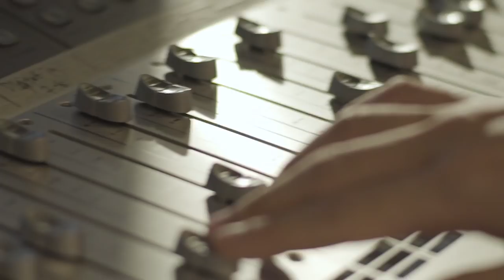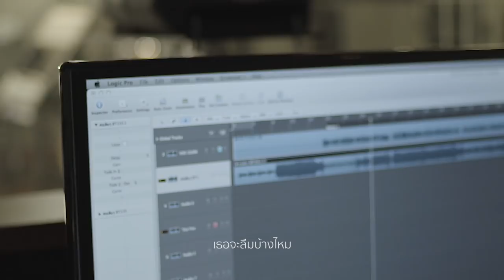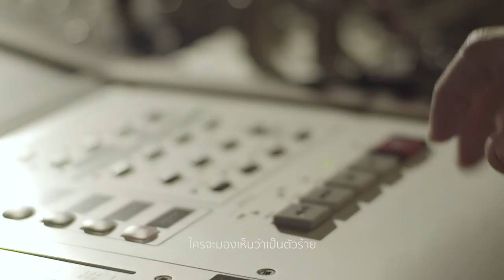คนเดิมๆ - เต๋า สมชาย [Official MV]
"คนเดิมๆ" ซิงเกิ้ลเพลงจาก "เต๋า สมชาย เข็มกลัด" คนเดิมคนนี้
          มากกว่าเซอร์ไพรส์ คือการได้เห็น "เต๋า สมชาย เข็มกลัด" จับไมค์ร้องเพลงอีกครั้ง ถือเป็นการหวนคืนสู่เส้นทางดนตรีที่เขารักและคิดถึงมากที่สุด
การกลับมาครั้งนี้กับค่าย MONO MUSIC ในโปรเจค Picths Music ภายใต้การดูแลของ "พีธ พีระ" และยังได้ "เอ๊ะ วงพองพอง" มาดูแลเรื่องเนื้อเพลงที่บอกได้เลยว่า ถอดเอาความเป็นตัวตนของ "เต๋า สมชาย" ในพาร์ทที่คนรู้จักแต่จะรักเขามากกว่าเดิม ผสมผสานด้วยแนวเพลงป็อปร็อคกลิ่นอายของ J-Rock กับซิงเกิ้ล "คนเดิมๆ" แล้วคุณจะหลงรักคนเดิมๆ คนนี้มากขึ้นกว่าเดิมแน่นอน

Single: คนเดิมๆ
Artist: เต๋า สมชาย
Label: MONO MUSIC

ทำนอง: ชินวุฒิ วัฒนาสัจจา
เรียบเรียง: เศรษฐ์สัณห์ เลาหเจริญสมบัติ

เคยยืนที่เดิมที่ตรงนี้ เรื่องราวดีๆยังเก็บไว้ เวลาใช่ไหมที่พาให้ฉันห่างไกลเธอ

นานเท่าไร ที่ไม่ได้เดินกลับมา ไม่รู้ที่ผ่านมา เธอจะลืมบ้างไหม

เก่าๆ ดูพังๆ แต่ยังเป็นอย่างเดิม ไม่แต่งไม่เสริม ไม่เติมให้วุ่นวาย
ใครจะมองเห็นว่าเป็นตัวร้าย ไงก็ได้ไม่เคยว่ากัน ก็บอกไปตรงๆ ยังคงเป็นอย่างนี้ รวมทั้งเรื่องที่มีในใจฉัน ยังคงรู้สึกอย่างวันนั้น ยังรักเธออยู่ทุกวันหมดหัวใจ

ไม่อ้อมไม่ค้อมไม่ปากหวาน จะเนินจะนานค่อยเปลี่ยนไหม ไม่เป็นอย่างใจแบบใครเขา ไม่ต้องคาดหวัง

ยังรักเธออยู่ทุกวันหมดหัวใจ